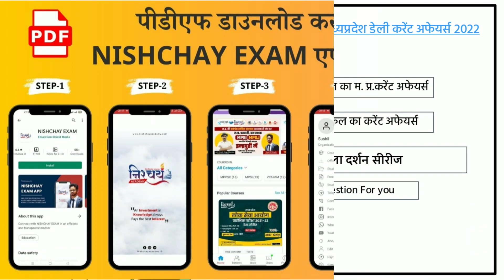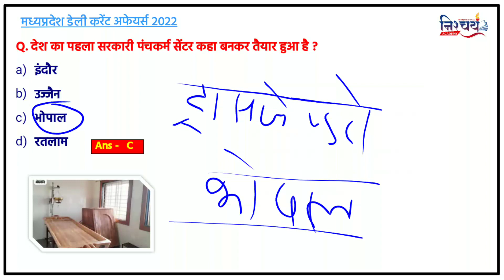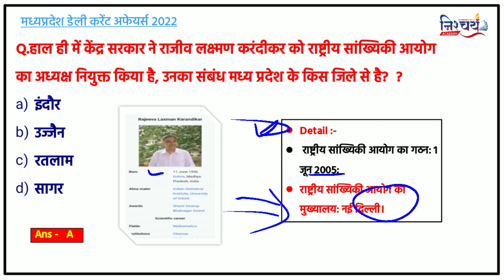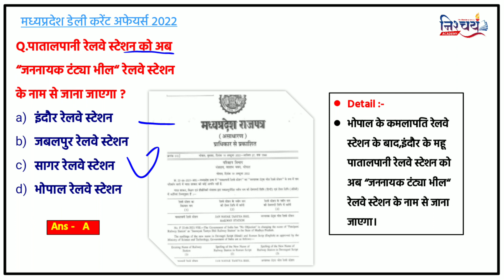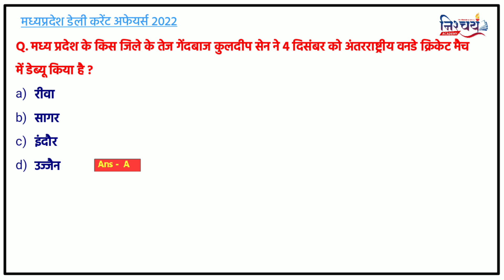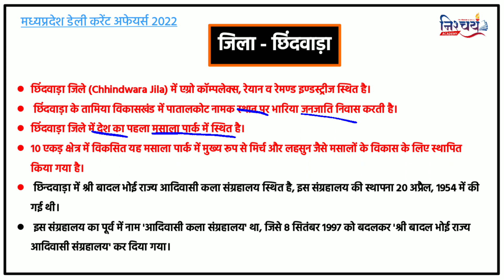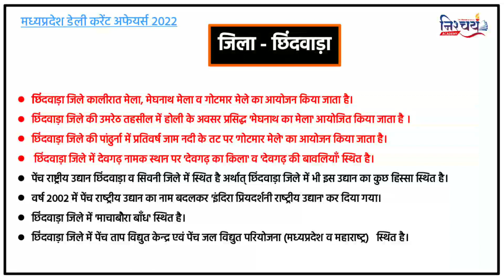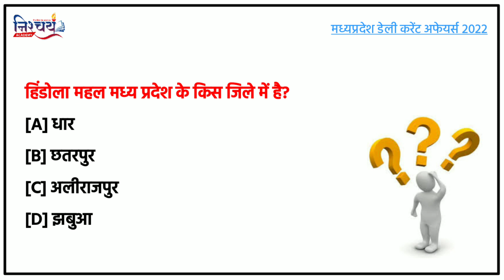06 DECEMBER |MP CURRENT AFFAIRS | MP CURRENT AFFAIRS TODAY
madhya pradesh current affairs,madhya pradesh current affairs daily,madhya pradesh current affairs in english,madhya pradesh current affairs 20

affairs#currentaffairstoday#novembermpcurrent
mpcurrent affairs2022#septembermpcurrentaffairs2022